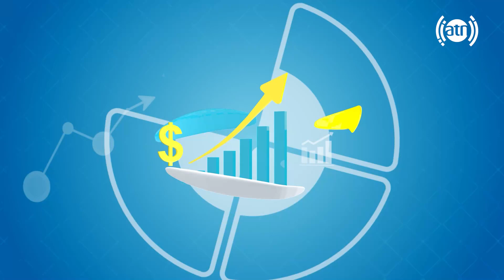Drawing samples, by Sahil Nazari & Rahmatullah / نمونه های رسامی از ساحل نظری و رحمت الله صوفی زاده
Drawing samples, by Sahil Nazari & Rahmatullah Sofizada
نمونه های رسامی از ساحل نظری و رحمت الله صوفی زاده